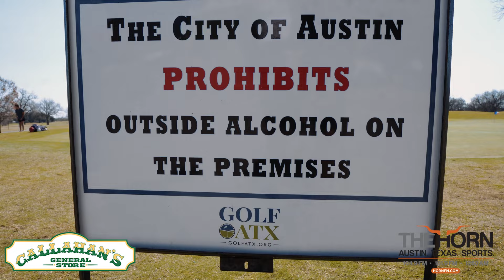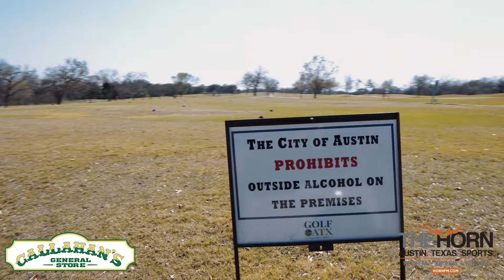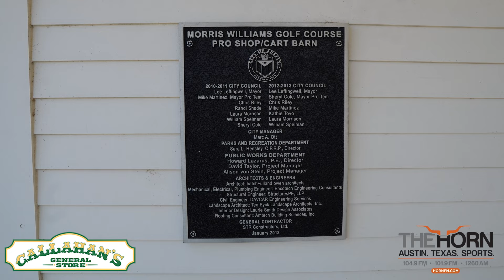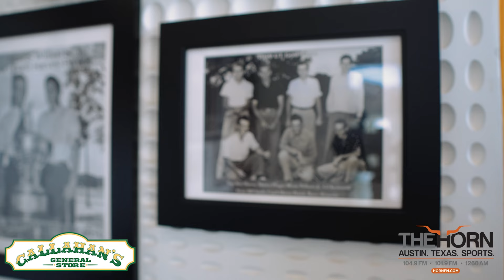Golf Tour of Central Texas (Morris Williams)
Morris Williams opened in 1964 as Austin's 3rd public course. Designed by Leon Howard, one of the most prolific course architects of the time, the course features elevated, contoured greens and rolling terrain.

Named after Morris Williams Jr., one of the best golfers ever developed in Austin, Williams Jr. won every trophy in the area; from the Texas Jr. Championship to the National Air Force Trophy, now named in his honor. He lost his life as a young man during the Korean war in a jet plane crash. Golf ATX is proud to have his name in our history books and on our score cards.

The course once served as the home for the UT golf team under legendary coach George Hannon. During this time, UT won 2 NCAA Championships with teams led by Tom Kite & Ben Crenshaw.